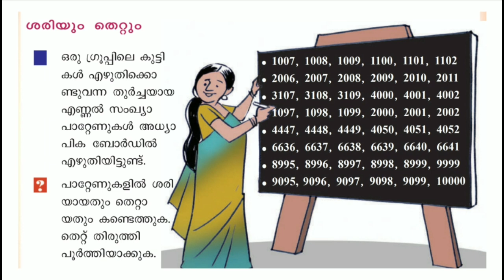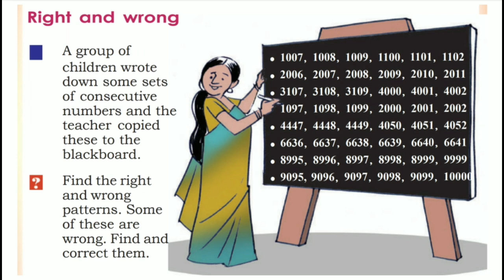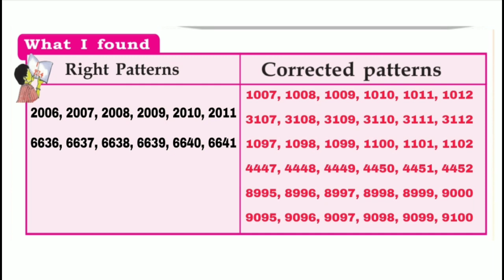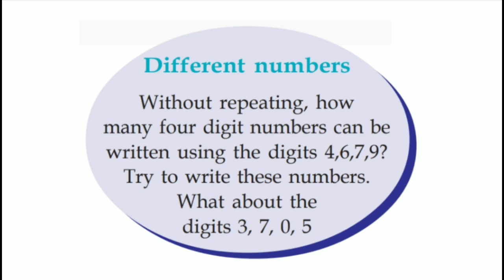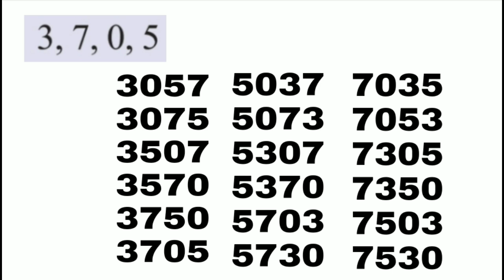Victers Class 4 Maths worksheet August 18 English and Malayalam medium